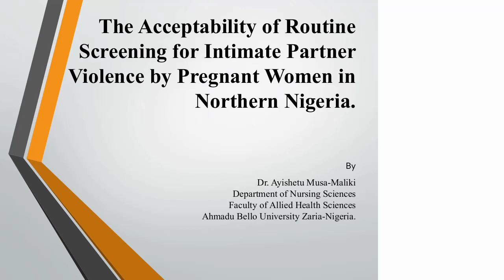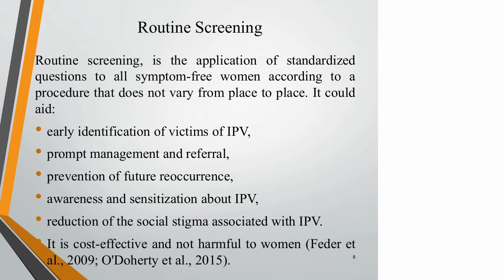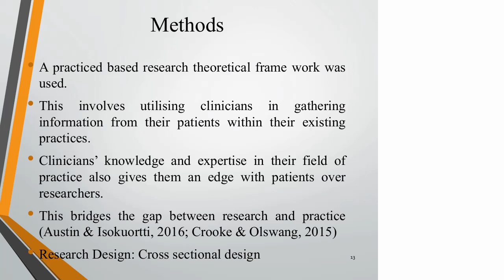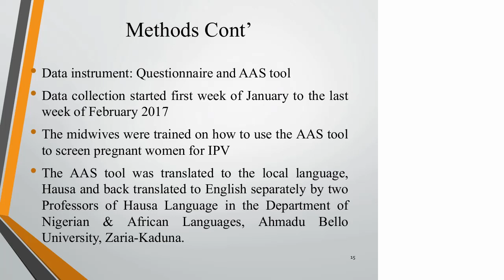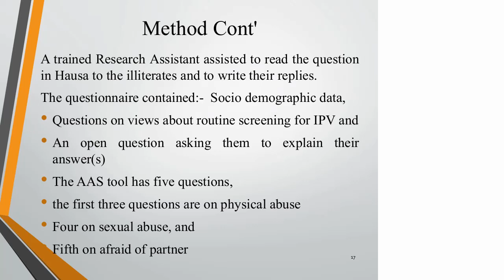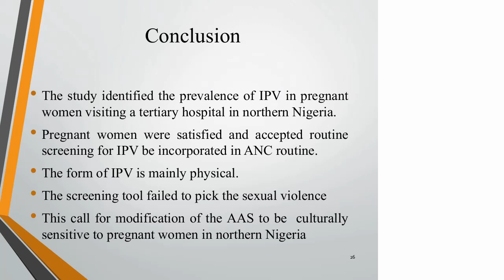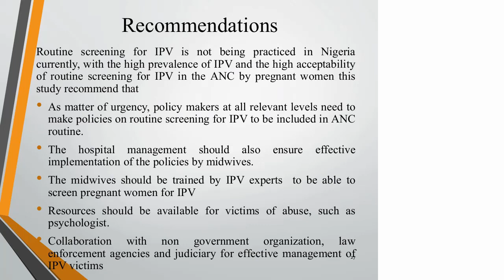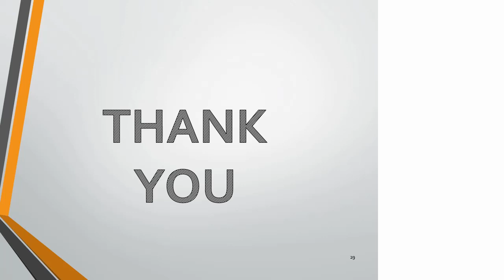14 Ayishetu Musa Maliki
VIDM 2020 :: The Acceptability of Routine Screening for Intimate Partner Violence by Pregnant Women in Northern Nigeria
* Sound issues*
Routine screening, is the application of standardized questions to all symptom-free women according to a procedure that does not vary from place to place. The purpose of this study is to determine the prevalence of IPV and acceptability of routine screening of IPV by pregnant women in northern Nigeria. A cross sectional descriptive design was used to administered questionnaire to 90 respondents after being screened for IPV with the Abuse Assessment Screen tool. The prevalence rate is 32%, and 80% of Pregnant women were satisfied with, and accepted that routine screening for IPV be incorporated into the ANC daily routine. Their reasons included; it helps them to voice out, receives good advice to their marital problems, and the lives of their foetus can be safe. There is pressing need for policy makers, at all relevant levels, to make policies on routine screening for IPV to be included in ANC routine.
Facilitator(s): Olajumoke Ojeleye and Jane Houston